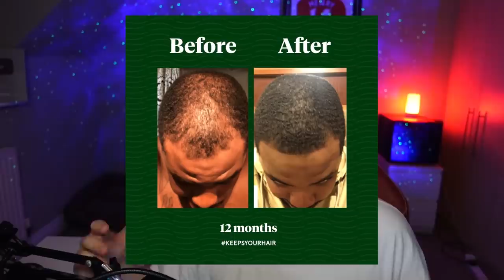We Randomized Runescape to the MAX here's what happened.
Rargh and Linksocarina take on another pvp challenge livestream where they randomize oldschool runescape and see what happens then we fight in the jagex game mode

CC - Linksocarina